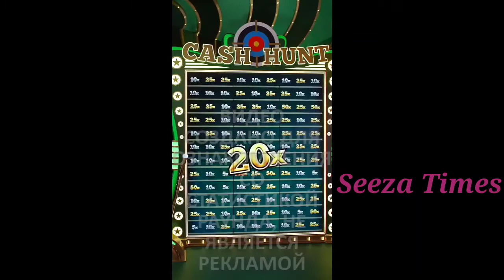Crazy Time 4 Bonus 4 Bigwin